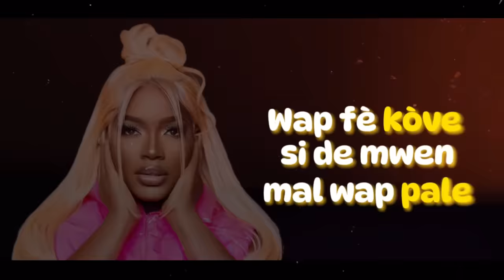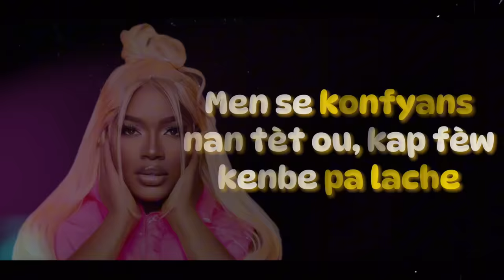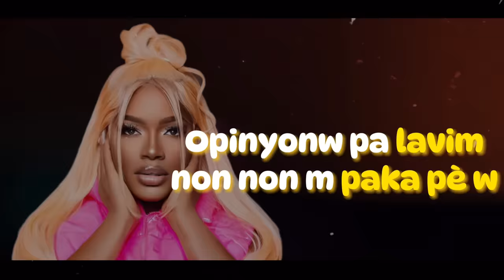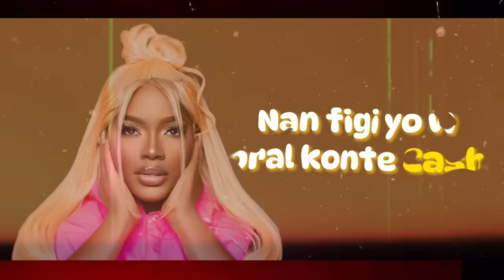Jdiouly Best - Kitem Fè Zafèm ( Official Audio )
Mesi pou love nou bbm yo 🙏🏽🙏🏽🙏🏽🙏🏽🙏🏽🙏🏽

Beat: Mix :by Djwinnerlageee 👏🏽